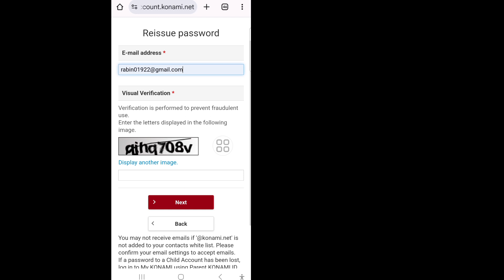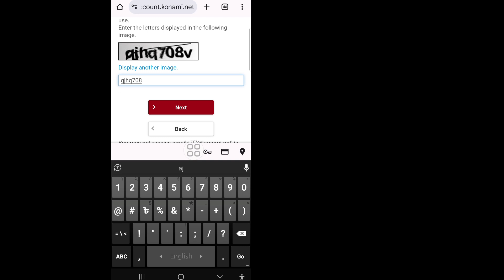Как восстановить свою учетную запись efootball 2024 | Как войти в свою учетную запись в pes 2024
Как восстановить свою учетную запись efootball 2024 | Как войти в свою учетную запись в pes 2024 mobile

Привет, ребята,

В этом видео я покажу вам (Как восстановить свой аккаунт eFootball 2024). Продолжайте смотреть видео до конца, это очень простой и легкий способ

Если у вас есть какие-либо запросы на обучение, дайте мне знать в комментариях! Я сделаю это для вас в течение 1 дня.